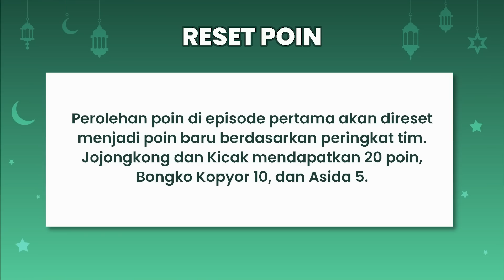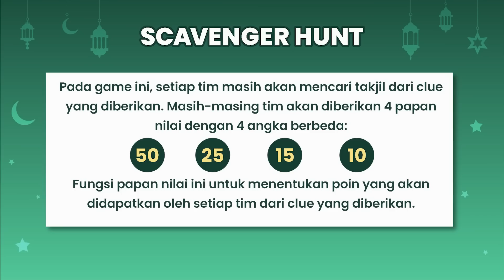TAKJIL HUNT: Cari Takjil Ter-chaos!